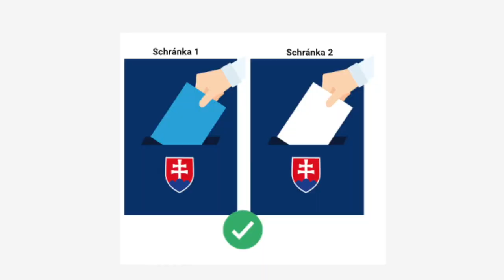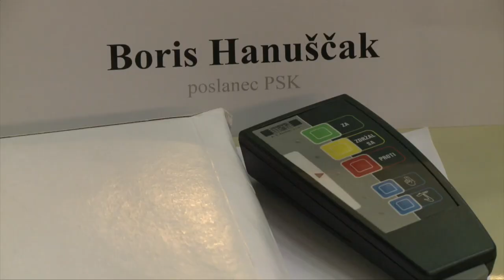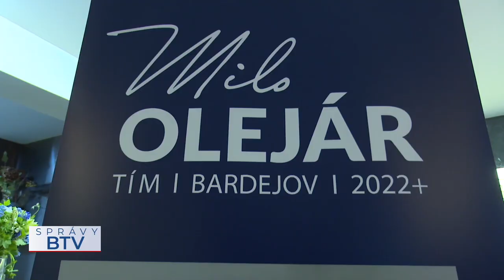Predstavenie kandidátov na post primátora mesta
Voľby do orgánov samosprávy obcí a samosprávnych krajov sa uskutočnia po prvý raz v jednom termíne a v jednej volebnej miestnosti, v sobotu 29. októbra 2022. Oficiálne boli Mestskou volebnou komisiou v Bardejove zaregistrovaní štyria kandidáti, ktorí sa v nadchádzajúcich komunálnych voľbách chcú uchádzať o voličské hlasy Bardejovčanov: Mária Ferková, Boris Hanuščak, Miloslav Olejár a Stanislav Soroka. My vám teraz predstavíme  dvoch kandidátov na post primátora mesta a ich volebné programy.